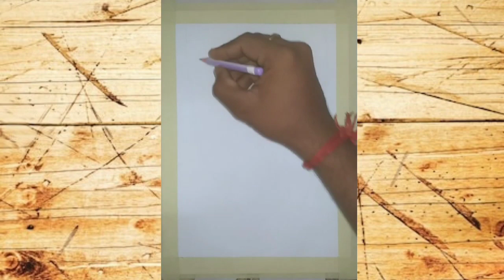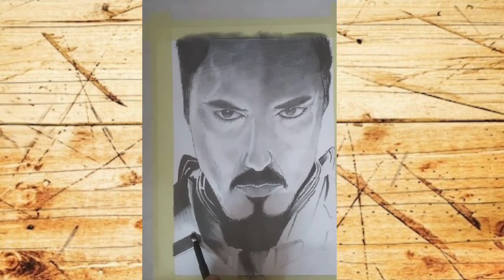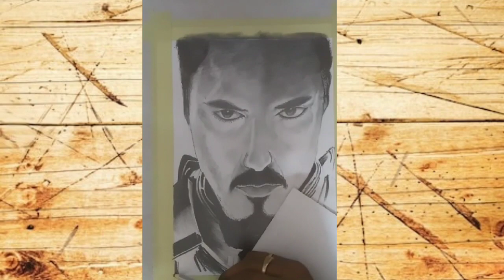Iron Man Drawing || Try to realistic Drawing || Tony Stark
Hello Guys! Good Afternoon! welcome back to my new videos

If you like the video, please press the like button and kindly share this video with you friends. also subscribe my channel for ,more such drawing videos, and press the bell icon and select the "All" option for receive my all videos immediately when I upload videos. do subscribe is also free for everyone.

I hope you enjoy with this video. please comment me how is it.

1. anuveer_halder_83